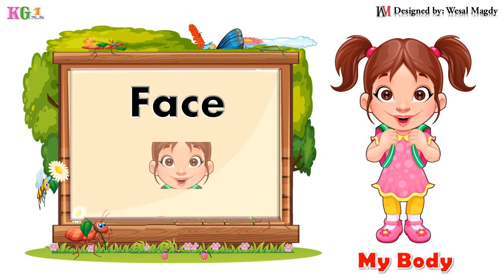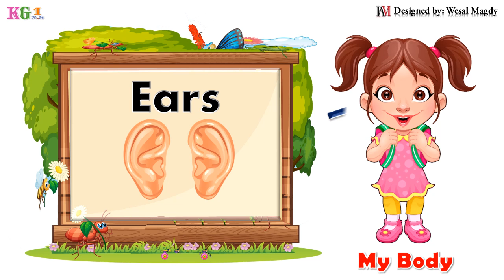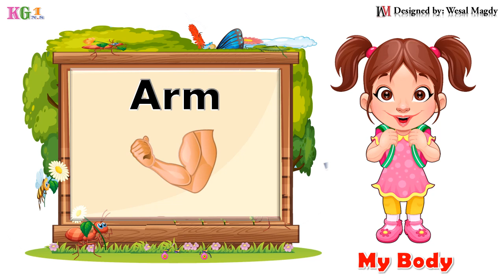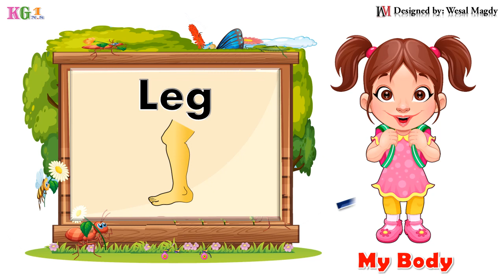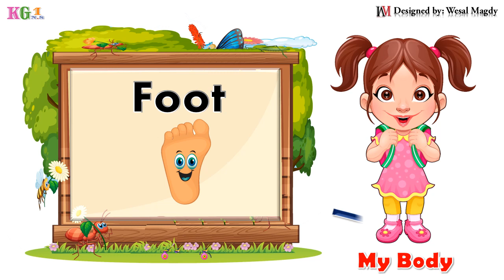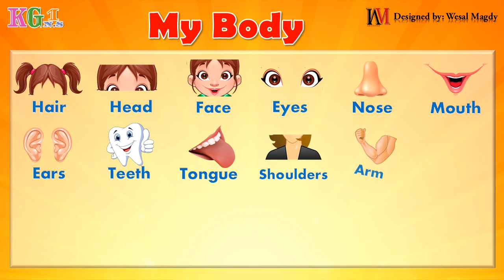My body علم طفلك اسم كل عضو من أعضاء الجسم بطريقة سهلة جدا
ولاتنسى الاشتراك فى القناة ...

مين محتاجة قناة تعليمية لمرحلة kg1 تعرف فيها كل حاجة الطفل بياخدها فى المرحلة ديه بطريقة مبسطة. 🤩🤩🤩
 الفيديوهات لا تتعدى ٣ دقايق حتى لا يمل طفلك ...😘😘
لكل واحدة بتشغل النت لأولادها فى أوقات بتتمنى يقعدوا يتفرجوا على حاجة مفيدة يبقى متعة ومذاكرة للطفل ... 🤩🤩🤩
فيديوهات بصور وحركات تشد طفلك للمذاكرة فيها منهج kg1 الناشونال بالكامل
فيديوهات لكل ام مش عارفة تذاكر مع أولادها أو مذاكرتهم صعبة ليها شغلى الفيديوهات ورا بعض وسيبى الباقى علينا 🥰🥰🥰
هيتعلم فيها طفلك الحروف بالإنجليزية وطريفة كتابتها وصوت الحرف وكلمات عليه .
_ هيتعلم الحيوانات والفاكهة والخضار.
_ هيتعلم ازاى خطوات يزرع شجرة بالإنجليزية
_ هيتعلم الحواس الخمس ...
_ هيتعلم فصول السنة الاربعة.
_ هيتعلم. الخ
_ هيتعلم كلمات لازم يكون عارفها فى المرحلة ديه ومواضيع تانية كتير.